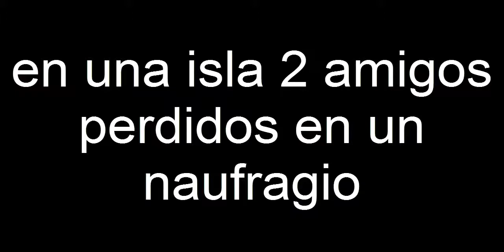The Naufragos #1 temporada #1| buscando supervivencia